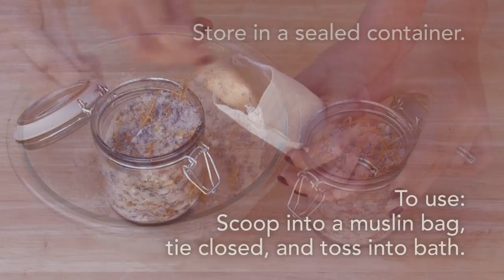Soothing Bath Soak with Oat and Lavender | Bramble Berry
Create a relaxing and nourishing bath soak with a blend of colloidal oatmeal, Lavender essential oil, aloe extract, and a few other skin-loving ingredients. Homemade bath soaks are quick and easy to make.

Recipe:
1/2 cup Fine Epsom Salt
1/4 cup Fine Dead Sea Salt
2 teaspoons Aloe Extract
2 ml Lavender Essential Oil
1 ml Geranium Essential Oil
1 ml Helichrysum Essential Oil
1/4 cup Calendula Petals
1/4 cup Lavender buds
1/2 cup Colloidal Oatmeal
Muslin Bags

Anne-Marie Faiola is the owner of Bramble Berry author of Soap Queen Blog and developer of Teach Soap

Made a project with our products? Tag us with BrambleOn so we can see your creations!